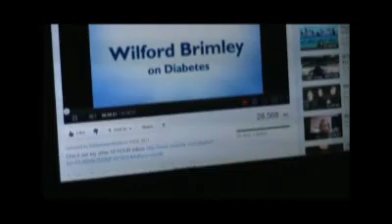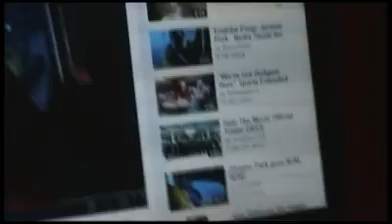Wilford Brimley video with commentary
a epic video with wilford brimley, the fat dude from jurrassic park, and more wilford brimley, with some added comments by me and one other kid, enjoy.